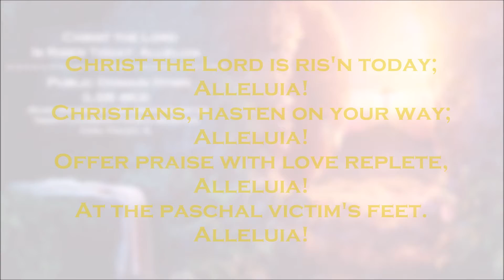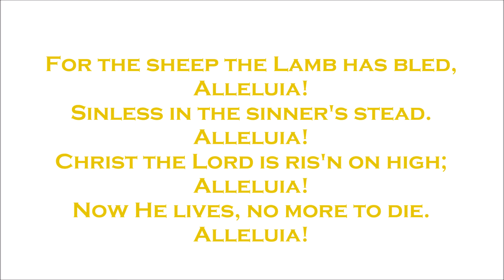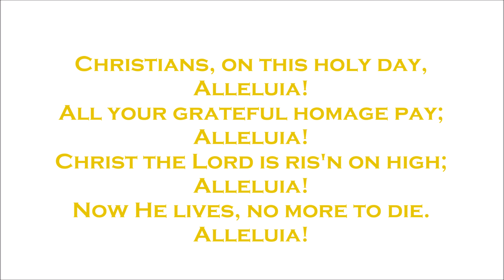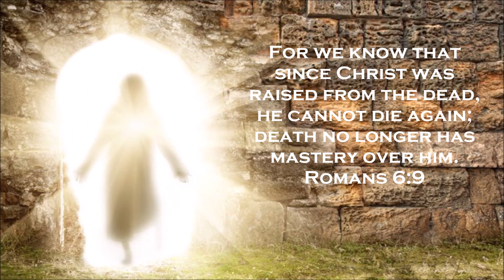Words and Music to the Easter Hymn: Christ the Lord is Risen Today; Alleluia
Public Domain Hymn recorded by the Trinity Lutheran Church musician.